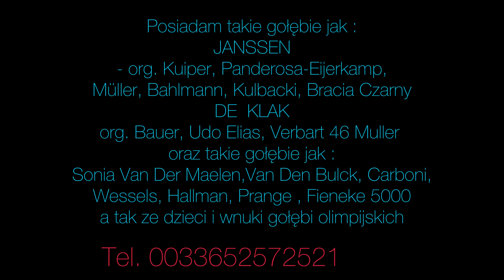Janssen Kuiper org. MARIO TEAM